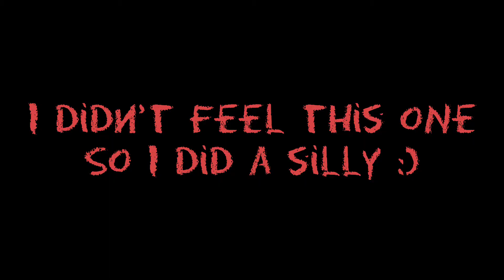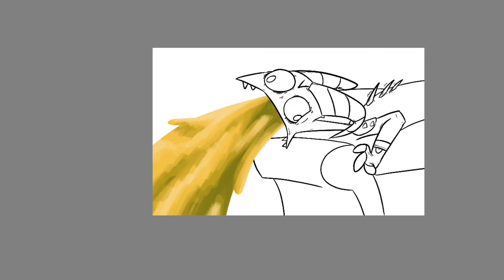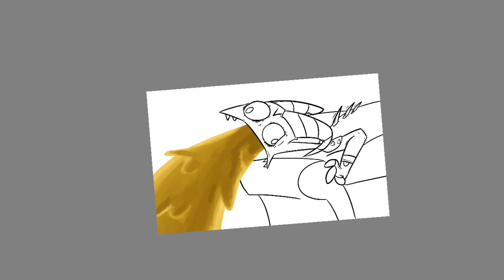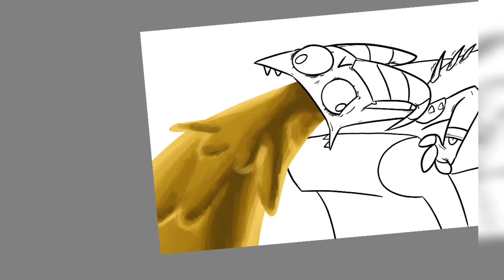Vomit - Goretober Day 20 Speedpaint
I don't know what to say... I struggled to render the vomit. I just didn't vibe with this prompt, I think barf is pretty gross and I didn't feel like drawing it in a serious context. So have this instead haha... I love the expression on Blitz, it's such a mood. Also the first bit with the sponsor music made me cry-laugh while editing. This video is just so silly and a complete sh*tpost, dunno what else to say...

Also some of you have been asking for the songs I use in these recent videos, I'm planning to put them into each description after October ends because right now I really don't have the time to type all the songs out and check for spelling mistakes (I really should make a list of my music library so I can just copy-paste. Note to self.)